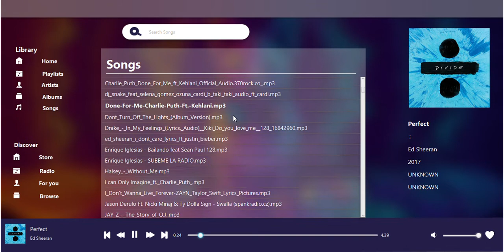Music Player Application in Java| Java Projects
Music Player Desktop Application created using JavaFx ,Core Java Concepts are implemented in a brilliant way. Additionally its Ui  is designed in Figma.